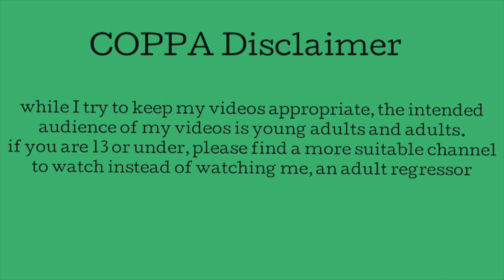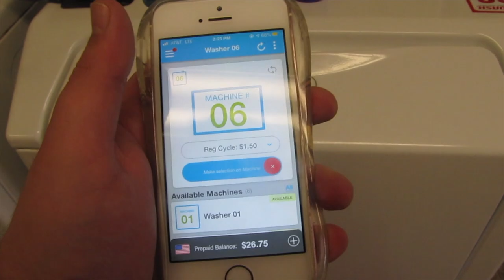☆ bein' productive + sad babie hours - agere vlog #4! ☆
☺︎ yayyyy another agere vlog! sorry this one's so short!

quidd - yikesriley